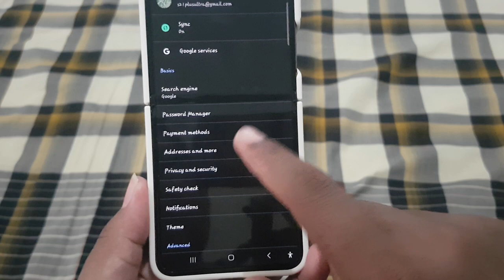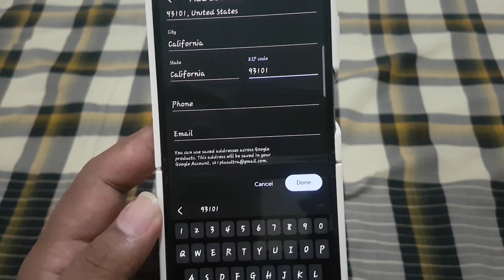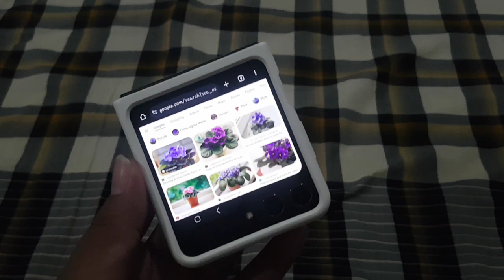How to add address in Google Crhome | Samsung Galaxy Z Flip 5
Simplifying Autofill: Adding Addresses in Google Chrome on Samsung Galaxy Z Flip 5

Introduction
Google Chrome offers a convenient autofill feature that allows users to save and quickly fill in their address information when filling out forms online. For Samsung Galaxy Z Flip 5 users, adding addresses to Google Chrome can streamline the online shopping and form-filling experience. This article provides a step-by-step guide on how to add addresses in Google Chrome on the Samsung Galaxy Z Flip 5, ensuring a smoother and more efficient browsing experience.

**Step-by-Step Guide: Adding Addresses**

1. **Open Google Chrome:**
   Unlock your Samsung Galaxy Z Flip 5 and locate the Google Chrome icon on the home screen or in the app drawer. Tap on the icon to launch the Chrome browser.

2. **Access Chrome Settings:**
   Once Chrome is open, tap on the three-dot menu icon located at the top-right corner of the browser window. This will open a dropdown menu.

3. **Navigate to Settings:**
   From the dropdown menu, scroll down and select the "Settings" option. This will take you to the Chrome settings menu.

4. **Access Autofill Settings:**
   Within the Chrome settings menu, locate and tap on the "Autofill and payments" option. This will open the Autofill settings menu.

5. **Select Addresses:**
   In the Autofill settings menu, tap on the "Addresses" option. This will display a list of addresses saved in your Chrome autofill settings.

6. **Add New Address:**
   Look for the option to add a new address, usually labeled "Add address" or a similar phrase. Tap on this option to begin adding a new address.

7. **Enter Address Information:**
   You will be prompted to enter the details of the new address, including name, street address, city, state, ZIP code, and country. Fill in each field with the appropriate information.

8. **Save Address:**
   Once you have entered all the necessary information, tap on the "Save" or "Done" button to save the new address to your Chrome autofill settings.

9. **Confirmation and Return:**
   Chrome will confirm that the new address has been successfully added. You can now close the settings and continue browsing, knowing that the new address will be available for autofill whenever needed.

**Conclusion:**
Adding addresses to Google Chrome's autofill settings on your Samsung Galaxy Z Flip 5 can significantly streamline the online form-filling process. By following this step-by-step guide, users can efficiently add new addresses and ensure a smoother and more efficient browsing experience on their device. Incorporating this convenience-enhancing task into your routine will help save time and effort when filling out forms online.